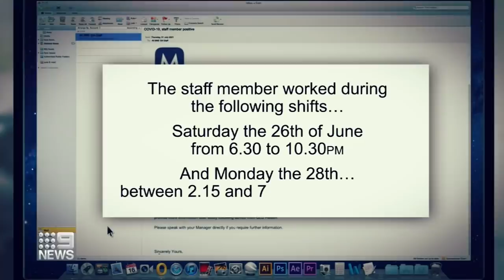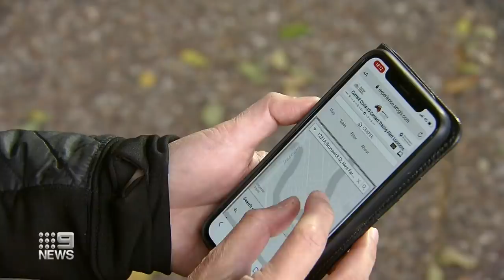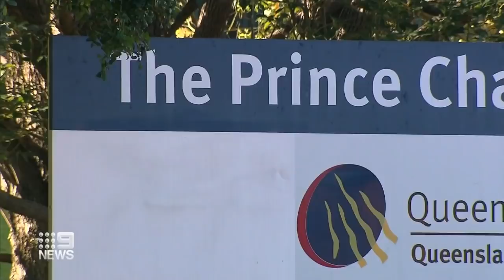Promising signs for Queensland’s three-day lockdown ending | Coronavirus | 9 News Australia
Queensland has recorded just two cases of COVID-19 overnight, promising figures for the state amid its snap lockdown.